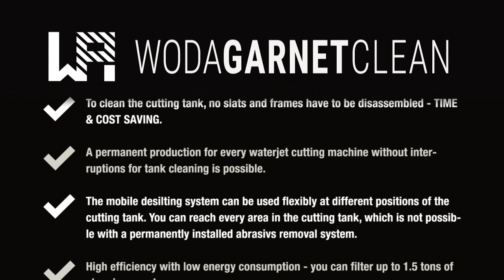Waterjet Production Academy GmbH - WPA - WodaGarnetClean (ENGLISH)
In waterjet production, sludge (sand/abrasive) is deposited in the cutting basin, which means that it very often requires extensive cleaning. In addition, the water is contaminated with pollutants – but legal standards prescribe what may be discharged into the drain. With the products of our Woda series, we support you in meeting legal and ecological requirements on the one hand, and in saving working time in cleaning the collection basins on the other.